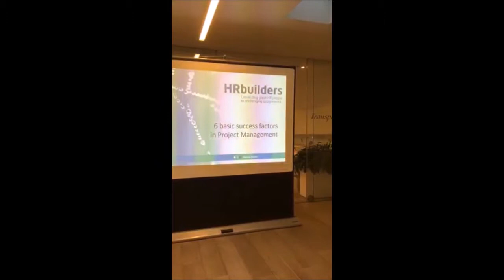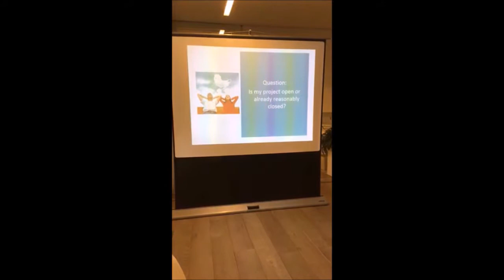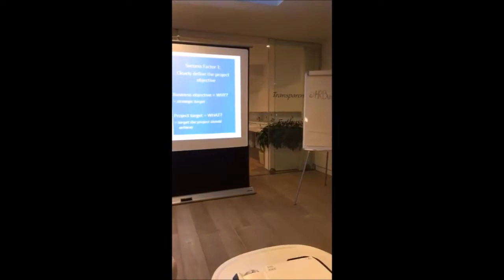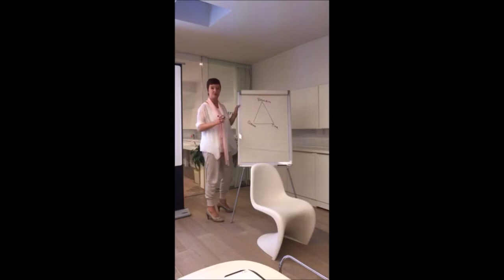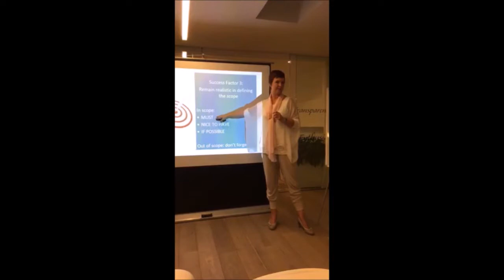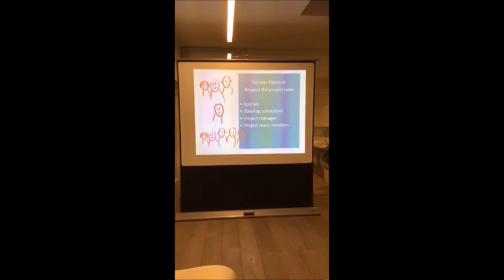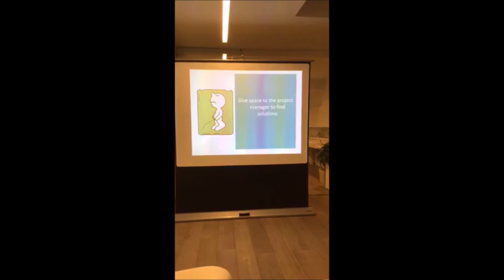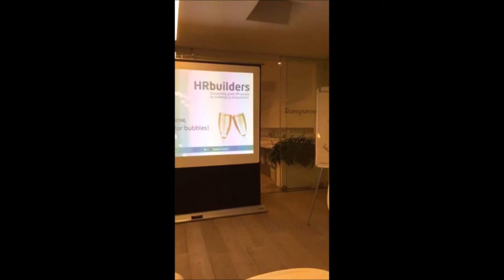Workshop Project Management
What is expected of a Project Sponsor and how can you be a great Sponsor for HR Projects? Learn about the principal methodologies which will allow your Project Managers to thoroughly prepare and successfully execute their projects. Leave with useful instructions and practical insights that will serve as a guide during the follow-up of a project. This is the footage that was livestreamed during the workshop so please excuse any irregularities.